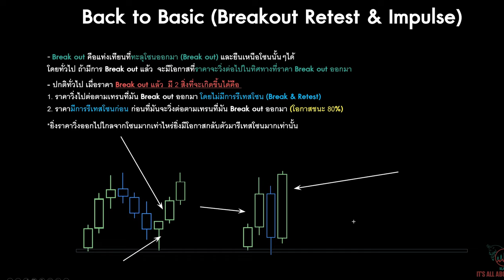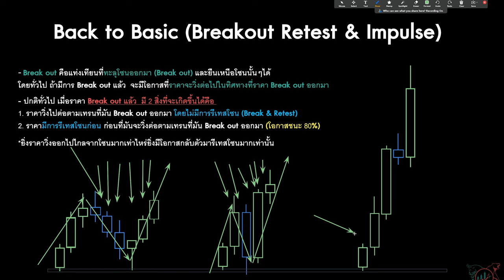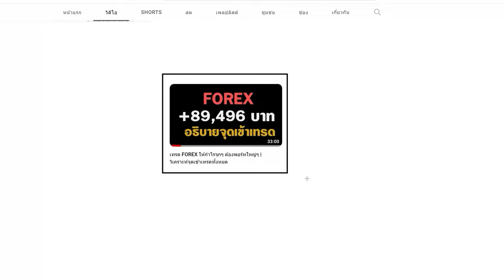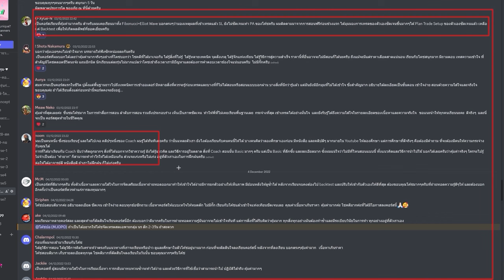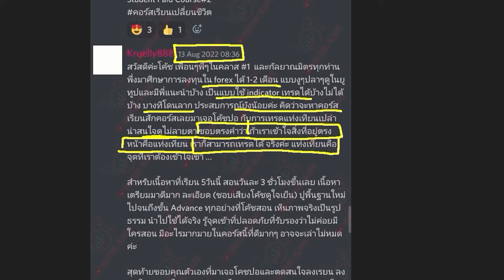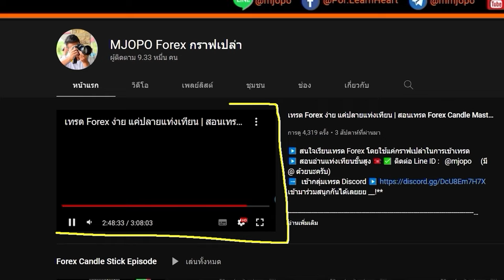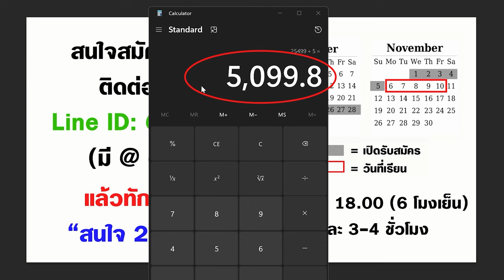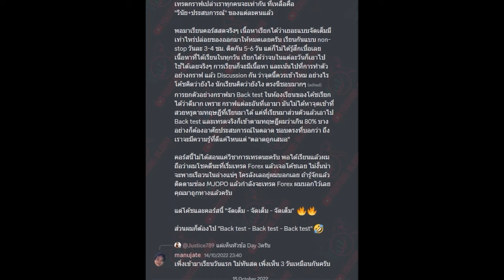BACK TO BASIC... | FOREX